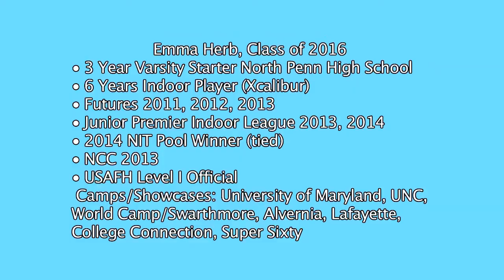Emma Herb #9 North Penn HS